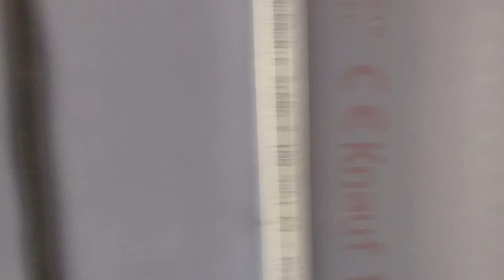Termin für Baby Shower steht & alle Infos l Live auf der Baustelle l Kinderzimmer Planung l Vlog 915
Willkommen zu einem neuen Mama & Schwangerschafts Alltags Vlog ♡

MERMAID + ME -25% auf ALLES mit amanda25
Fitvia:
Mit dem Code: ,,amandagoals" bekommt ihr ab 49€ Mindestbestellwert 30% auf ALLES + 1 aus 4 Tees GRATIS!
Hello Body
25% auf ALLE Produkte + ein Aloe Light GRATIS! Code: lightamanda
Code: amandarentschler18 für Gratis Versand!
iDeal of Sweden: 20AmandaR für -20% (für den August)
-10% auf ALLES (ab 70€) mit dem Code: YTAmanda
Glossybox:
Das CBD Öl bekommt ihr Gratis! Code: amanda
***Lias Sachen***

Sparpaket Pampers Feuchtetücher 99% Wasser*:
Wasserkocher mit Temperatureinstellung*
***Beauty/Fashion/Lifestyle***

Auf meinen Nägeln trage ich UV Nagellack von NeoNail. Mein Set**
Philips Dampfgerät*
Ausrüstung:

gestellt.